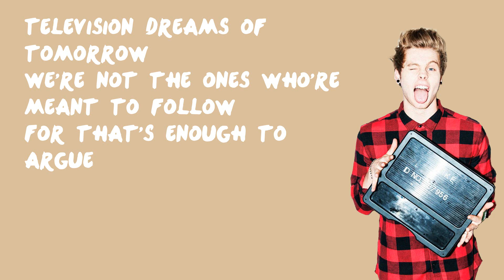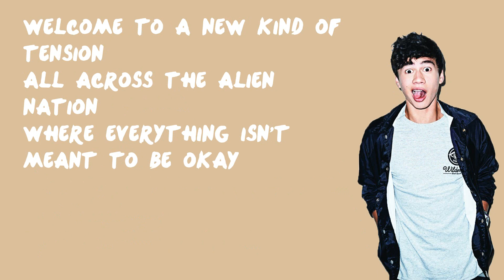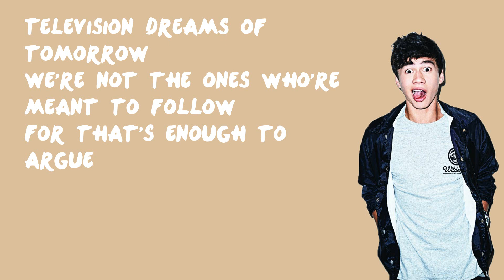American Idiot - 5 Seconds of Summer (Lyrics)